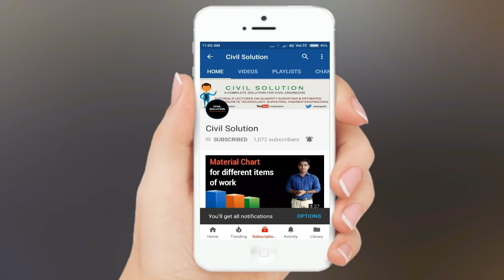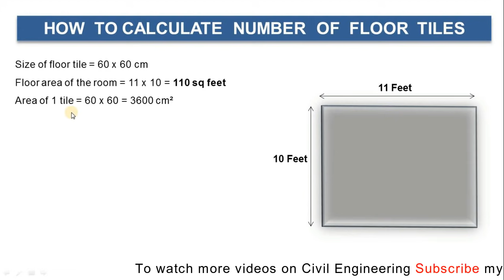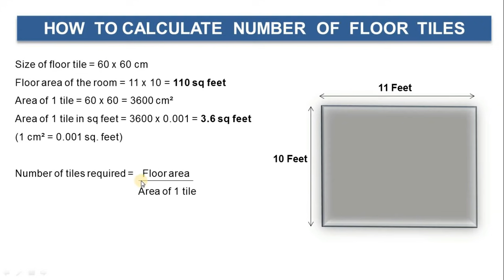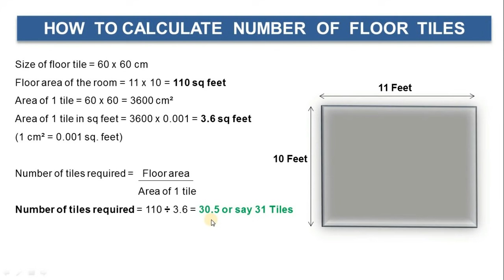How to Calculate Floor Tiles ? (Quantity & Estimation)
In this video we learn that how to calculate floor tiles required for the floor. We also learn that how to calculate floor area and area of tile. This video is helpful to estimate the tiles.

Civil Solution